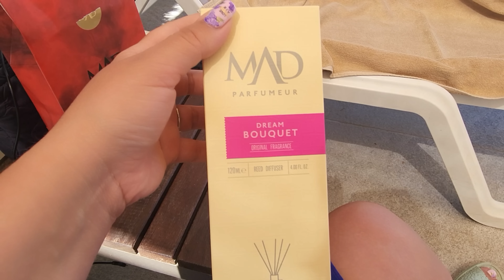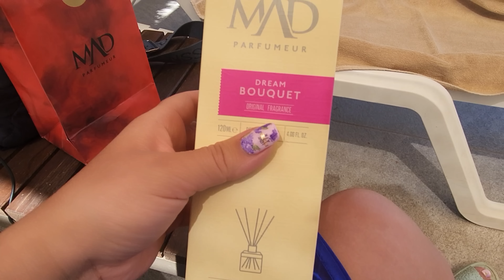Отдых в Сиде Купаемся в Море в мае Пляж, Ужин Всё включено Ночной Сиде, набережная!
Трансфер из Анталии TurWay
"Ваш надежный гид по Турции"
✈️Индивидуальный трансфер
🚘 Аренда авто Манавгат Сиде
🚌 Туры и экскурсии по Анталийскому побережью
Контактная информация:

Приобрести путёвку в отель Arnor De Luxe Hotel & SPA 5* можно в «Яндекс Путешествиях» (Реклама. ООО «Яндекс.Вертикали», ИНН 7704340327)